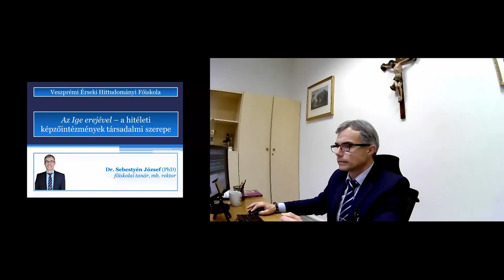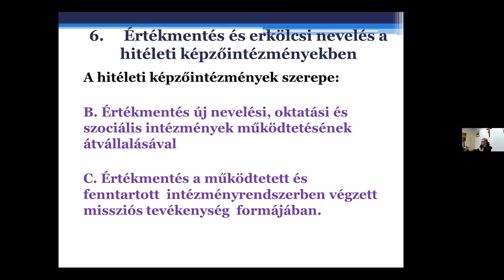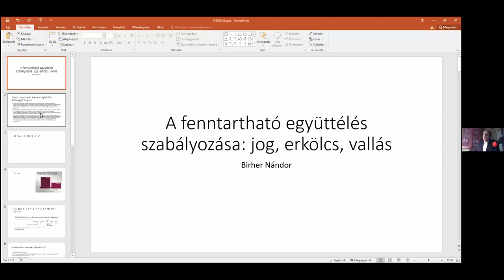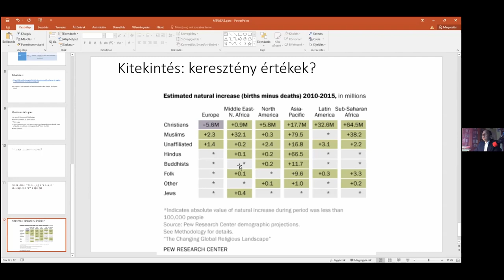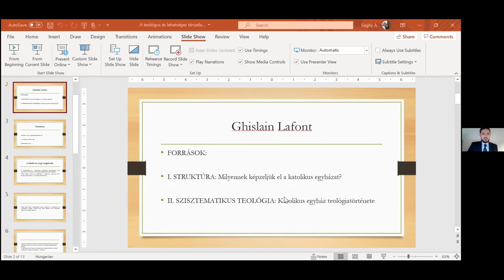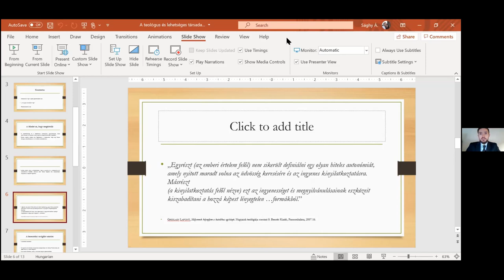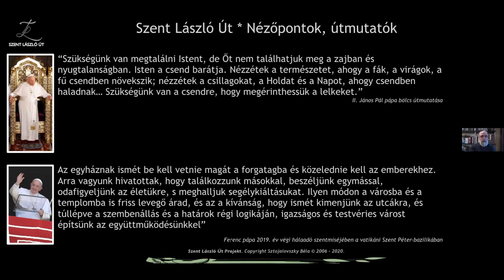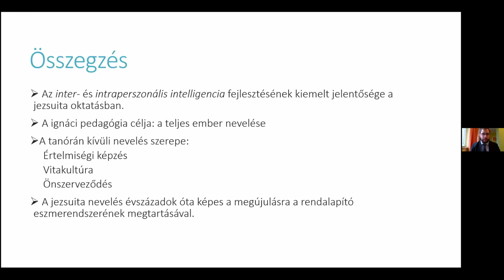Egyéni és társadalmi szolidaritás: a szeretet hatalma vagy a hatalom szeretete?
A Magyar Tudományos Akadémia Veszprémi Akadémiai Bizottság Gazdaság-, Jog- és Társadalomtudományi Szakbizottság Teológiai Munkabizottsága online előadóülése a Magyar Tudomány Ünnepe rendezvénysorozat keretében 2020. november 12-én.

A konferencia célkitűzése: válaszokat keresni a következő társadalmi, nevelésfilozófiai és etikai kérdésekre:
- A folyamatosan változó kritikus időszakokban mi a szerepe az egyénnek és az intézményeknek?
- Az intézményrendszerek, azon belül az egyházi intézmények, hogyan képesek a segítő szeretet gyakorlására, hogyan mozdítják elő a társadalmi felelősségvállalást?
- Tudunk-e mindnyájan testvérek lenni?
- Meg kell-e, meg lehet-e menteni a világot?
- Mi a teológusok szerepe a kooperációban?
- Mi lehet a nevelésprofilú felsőoktatási képzőintézmények felelőssége az egyén társadalmi felelősségvállalás iránti érzékenyítésében?
- Hová vezet az egyén szabadsága?

A plenáris ülések moderátora: Birher Nándor, a VEAB Teológiai Munkabizottság elnöke 00:00
Előadások:
UDVARDY GYÖRGY: Ember és jövő - 05:32
GARACZI IMRE: A szabadság kérdése, mint metafizika és valóság - 18:10
HUSZÁR PÁL: Lehetünk-e testvérek egymással? - 31:58
BÉRES TAMÁS: kÖSZÖNTŐ - 44:33
SEBESTYÉN JÓZSEF: Az Ige erejével –a hitéleti képzőintézmények társadalmi szerepvállalása - 55:03
VERESS GÁBOR: A szeretet útján –Mindnyájan testvérek vagyunk enciklika útmutatása - 1:17:29
HOMICSKÓ ÁRPÁD: Szolidaritás és szociális gondoskodás - 1:23:18
BIRHER NÁNDOR: A fenntartható együttélés szabályozása: jog, erkölcs, vallás - 1:37:36
VARGA CSABA: Hogyan menthető meg a világ? - 1:45:42
BERTALAN PÉTER: Globalizáció a 21. században? (Etikus élet vagy üzlet? Avagy merre tovább járvány után?) - 2:01:06
CZAKÓ KÁLMÁN: Az ember útja a hit fényével megvilágított út - 2:04:25
SÁGHY ÁDÁM: A teológus és lehetséges társadalmi szerepe Ghislain Lafont teológiájában- 2:15:49
ZÁMBÓ KÁROLY: A jogi, vallási és erkölcsi normák összefüggése és változása korunk társadalmi változásainak fényében - 2:24:49
SZTOJALOVSZKY BÉLA: Egy lehetséges válasz (projekt) a konferencia vitaindító kérdéseire 2:35:46